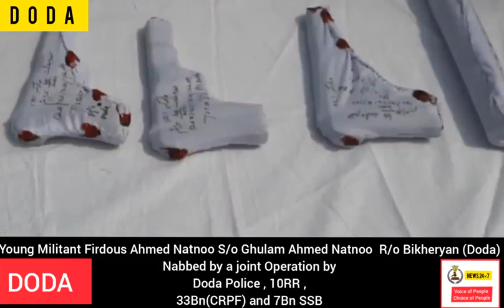Young Militant Nabbed in Joint Operation || Watch the Press Brief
Young Militant Firdous Ahmed Natnoo S/o Ghulam Ahmed Natnoo R/o Bikheryan Doda Nabbed in Joint Operation by Doda Police ,10RR 33Bn CRPF , 7Bn SSB  || Watch the Press Brief